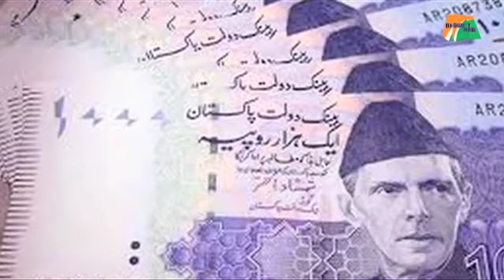पाकिस्तान को लोन देगा चीन| Bharat Tak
पाकिस्तान के सबसे खास दोस्त चीन ने अपने पड़ोसी मुल्क पाकिस्तान को 2 अरब डॉलर का कर्ज देने का फैसला किया है।पाकिस्तान की अर्थव्यवस्था इनदिनों चौपट हालत में है, जिसका खुलासा कुछ दिन पहले आई एक रिपोर्ट में हुआ था।पाकिस्तान की पटरी से उतरी अर्थव्यवस्था और विदेश मुद्रा भंडार भरने के लिए चीन ने तुरंत पाकिस्तान को लोन देने के लिए सहमति जताई है, क्योंकि अगर चीन ऐसा नहीं करता तो पाकिस्तान को आईएमएफ के आगे हाथ फैलाने पड़ सकते थे।पाकिस्तान वित्त मंत्रालय और स्टेट बैंक ऑफ पाकिस्तान के सूत्रों ने कहा कि 2 बिलियन डॉलर लोन को मंजूरी मिल चुकी है।सूत्रों ने बताया कि पाकिस्तान के खाते में 1 अरब डॉलर से अधिक पहले ही ट्रांसफर हो चुके हैं और बचे हुए पैसे भी पाकिस्तान के खाते में जल्द ही डाल दिए जाएंगे, हालांकि पाकिस्तान वित्त मंत्रालय ने आधिकारिक तौर पर इसप कोई टिप्पणी नहीं की है।आपको बता दें कि पाकिस्तान का विदेशी मुद्रा भंडार बीती 20 जुलाई को 9 अरब डॉलर तक गिर गया था।जिसके बाद चीन से 2 अरब डॉलर की मदद मिलने के बाद पाकिस्तान के विदेशी मुद्रा भंडार पर भार काफी हद तक कम हो जाएगा। नवाज की सरकार में बिगड़ी अर्थव्यवस्था को सुधारने के लिए चीन की यह वित्तीय सहायता पाकिस्तान तहरीक-ए-इंसाफ सरकार को आर्थिक संकट से उबारने के लिए मदद करेगी।